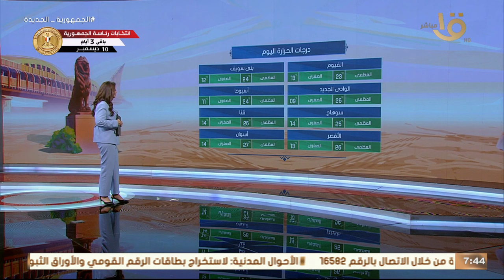توقعات الارصاد اليوم.. اجواء معتدلة نهارا .. وتحذيرات من فترة المساء